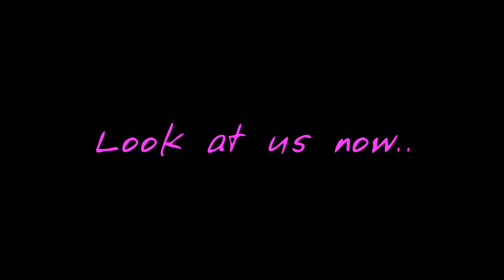CARS AND GIRLS ~ PREFAB SPROUT {HQ 24bit V Remaster}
This fabulous gem was released by Kitchenware Records in February 1988. It was the first single taken from Prefab Sprout's album of that year, 'From Langley Park to Memphis'. The single reached No. 44 in the UK Singles Chart, and spent five weeks on the chart.
The song is a critique of Bruce Springsteen's limited songwriting topics. McAloon suggests that Springsteen's worldview is too restricted and that "some things hurt more, much more, than cars and girls". The song's popularity is partly due to it being misinterpreted as a "driving song", leading it to appear on compilation albums such as Summer Cruisin' and Top Gear (a spin-off from the BBC Two motoring show of the same name).

And that of course is kind of ironic. And it proves to me that in many songs (if not most) the music is stronger than the lyrics.
The atmosphere it creates and the tone it sets, prevails.

Lyrics:

Brucie dreams life's a highway
too many roads bypass my way
Or they never begin.
Innocence coming to grief
At the hands of life - stinkin' car thief,
that's my concept of sin..
Does heaven wait all heavenly over the next horizon ?

But look at us now, quit driving,
some things hurt more much more than cars and girls.
Just look at us now, start counting,
what adds up the way it did when we were young ?

Look at us now, quit driving,
some things hurt much more than cars and girls.

Life's a drive through a dust bowl, what's it do, do to a young soul
We are deeply concerned, someone stops for directions,
Something responds deep in our engines, we have all been burned
Will heaven wait all heavenly over the next horizon ?

Little boy got a hot rod, thinks it makes him some kind of new God
Well this is one race he won't win,
'Cos life's no cruise with a cool chick
Too many folks feelin' car sick, but it never pulls in.
Brucie's thoughts - Pretty streamers
- Guess this world needs its dreamers may they never wake up.